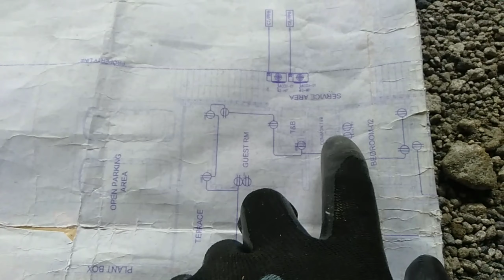POWER LAYOUT (di na tapos)